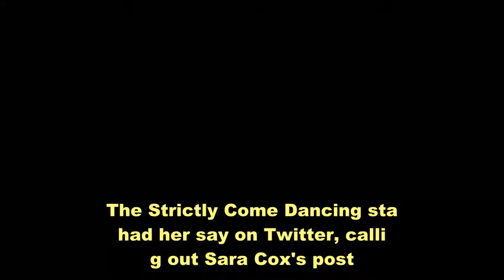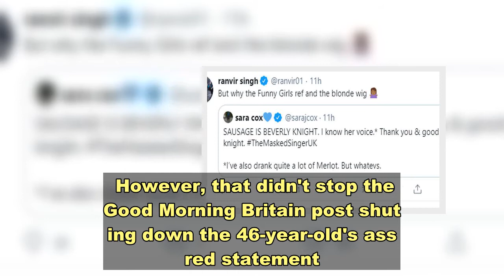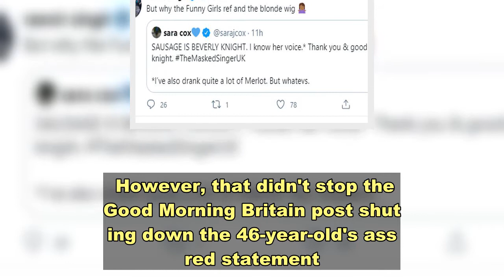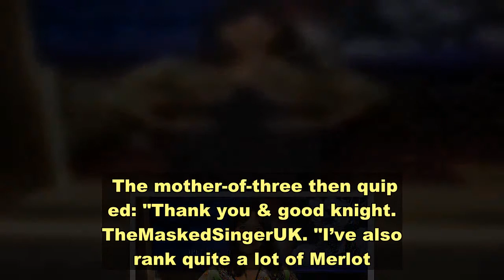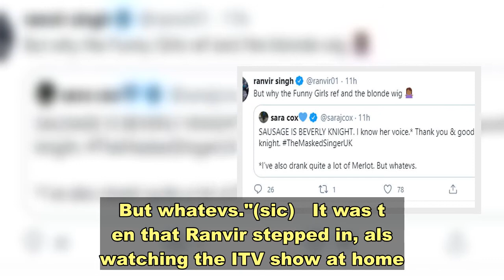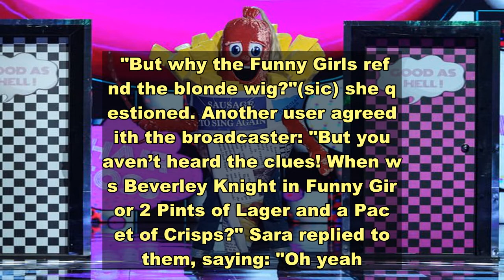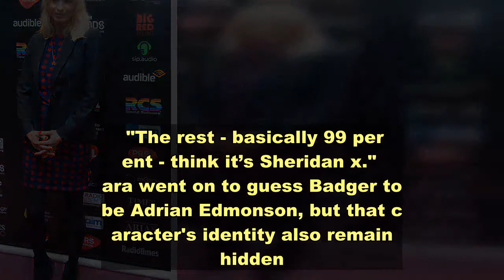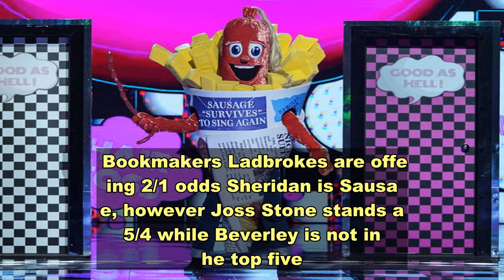Ranvir Singh: Strictly star calls out Sara Cox's The Masked Singer UK claim 'But why?'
The Masked Singer: Sausage sings ‘I Will Survive’ Ranvir Singh was having none of it when it came to a particular The Masked Singer UK 2021 guess yesterday. The Strictly Come Dancing star had her say on Twitter, calling out Sara Cox's post. The 43-year-old reminded the BBC Radio 2 host of important clues when it came to Sausage. The latter character made it through to the grand finale next week, so the pair will have to wait a little longer to dicover the truth. However, that didn't stop the Good Morning Britain post shutting down the 46-year-old's assured statement. The DJ said she knew the voice and it could be no one other than Beverley Knight.  Please see our Privacy Notice for details of your data protection rights.  But Ranvir seemed far from sure, and appeared to hint at another popular suggestion: Sheridan Smith. "SAUSAGE IS BEVERLEY KNIGHT. I know her voice," Sara had intially stated in view of her 847,000 followers. The mother-of-three then quipped: "Thank you & good knight. TheMaskedSingerUK. "I’ve also drank quite a lot of Merlot. But whatevs."(sic)  It was then that Ranvir stepped in, also watching the ITV show at home. "But why the Funny Girls ref and the blonde wig?"(sic) she questioned. Another user agreed with the broadcaster: "But you haven’t heard the clues! When was Beverley Knight in Funny Girl or 2 Pints of Lager and a Packet of Crisps?" Sara replied to them, saying: "Oh yeah. Ok. I see. *sits back down*."  She also got back to another fan who agreed with Ranvir's suggestion that it was Sheridan, 39. "It absolutely could not be anyone but Sheridan Smith. You can tell, because it sounds exactly like Sheridan Smith. "(plus the Funny Girl reference was a total giveaway)," they tweeted. Although Sara thought otherwise: "She didn’t sound like Sheridan just then tho." Trending  She added: "Ok so me, Susie & a handful of others think it’s Beverley. "The rest - basically 99 per cent - think it’s Sheridan x." Sara went on to guess Badger to be Adrian Edmonson, but that character's identity also remains hidden. Bookmakers Ladbrokes are offering 2/1 odds Sheridan is Sausage, however Joss Stone stands at 5/4 while Beverley is not in the top five.